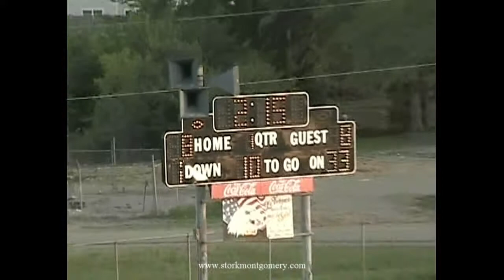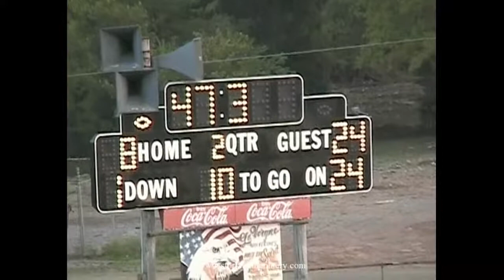Smyrna Middle vs Rock Springs Middle